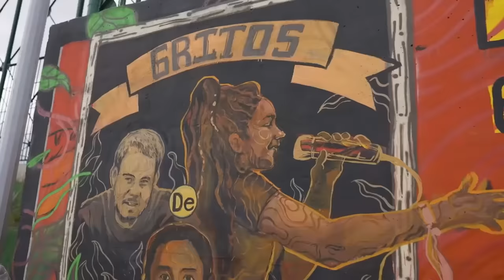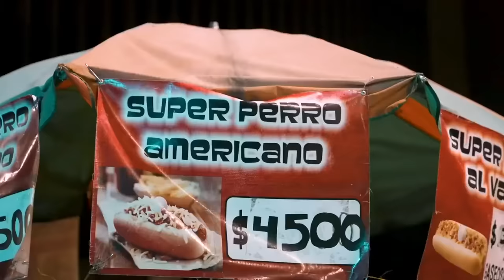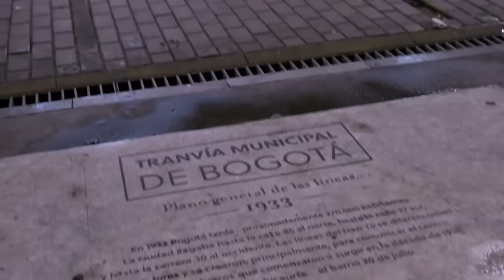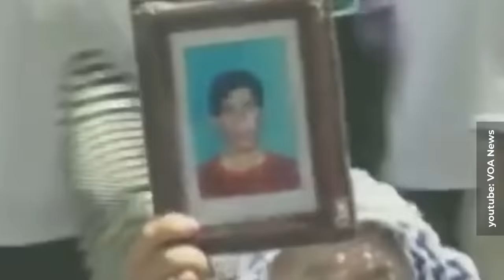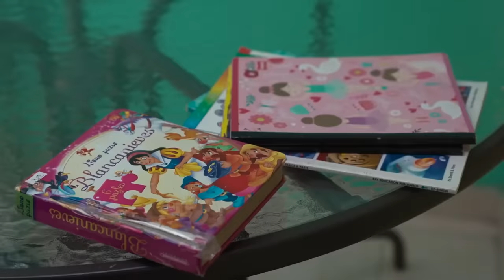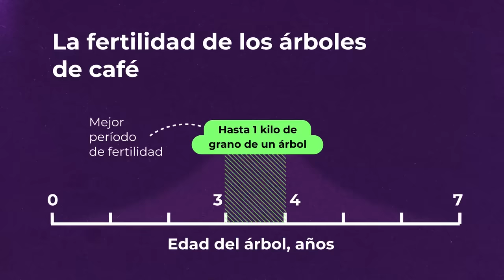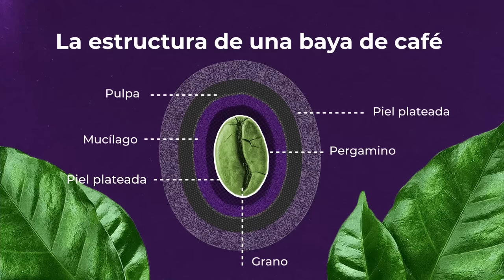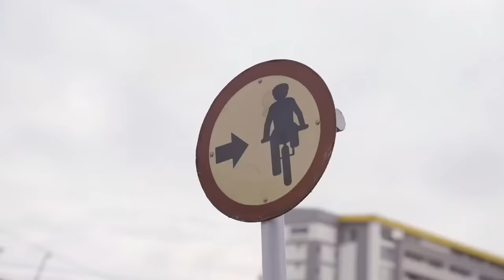Colombia: De plantaciones cafetaleras a desigualdad | Pobreza, impuestos y paisajes estupendos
Esta vez me dirigí a Colombia, un país conocido principalmente por las plantaciones de Pablo Escobar y las de café. Su imagen actual no es homogénea, por un lado, hay barrios bonitos, gente feliz en el centro de Bogotá, y por el otro, zonas peligrosas y pobreza extrema. Las autoridades del país están al tanto de la situación y tratan de ayudar a la población en necesidad, aunque a veces ellos mismos se oponen a los cambios.

A pesar de un sinfín de asuntos pendientes, Colombia es un país feliz, alegre y vistoso en toda su variedad. ¡Acompáñenme en este viaje!

Rusia hermosa: El pueblo más bonito del país | Casas de madera, molinos de viento, caballo lindísimo

Rusia, Yakutia: Paraíso invernal de Rusia | El aclalde más modesto y nadadores de invierno ESP SUB

Capítulos
00:00 Se puede llegar a un barrio peligroso fácilmente
02:09 Historia colonial de Colombia
03:28 Los estratos de Bogotá
09:11 Ciclomotores y camiones
10:11 Urbanismo local
12:47 Seguridad en Colombia
14:15 La Plaza Bolívar y centro de Bogotá
17:35 Bogotazo, la Candelaria y Ciclovía
18:36 El destino triste del tranvía
21:19 Favelas y campamento en el centro de la ciudad
23:08 Problemas politicos de Colombia
25:40 Un habitante del campamento pide dinero
27:10 Las consecuencias del conflicto en el país
28:15 Barrio peligroso
30:01 Las adicciones de los jóvenes locales
31:33 Una familia típica del barrio pobre
34:21 Sistema médico de Colombia
35:27 Gastos de una familia que vive de la subvención
36:41 Urbanización de las favelas
37:55 El mural Gritos
38:44 Enrique Peñalosa y la urbanización de Bogotá
39:11 Fundación Trabajando por amor
40:39 Barrio peligroso y zonas de tolerancia
41:33 Intentamos grabar y nos atacan
43:32 El café colombiano y su imagen
44:52 Ibagué, la capital musical de Colombia
46:33 Plantaciones cafetaleras
48:44 Qué es el café y quién lo produce
49:39 Rasgos peculiares de la producción de café en Colombia
52:50 Como es una baya del café
54:15 Tipos de procesamiento de café
56:11 Las etapas de producción del café
58:19 Por qué en esta plantación se seleccionan los granos a mano
59:26 El tostado del café
1:00:00 Puestos de café en la calle
1:00:31 Calle peatonal típica
1:01:16 La gente está jugando bingo
1:01:52 Diversión para los niños en el centro
1:02:14 Camiones de Colombia
1:03:10 Perdimos la cautela y entramos en un barrio peligroso
1:04:01 Los policías nos ayudan a salir del barrio
1:06:31 Armenia, Colombia
1:07:50 La composición de las ciudades colombianas
1:08:49 Tienda de verduras
1:09:10 Premio de la mejor señal de un carril de bici
1:09:34 Suscríbanse, pongan likes y compartan el vídeo